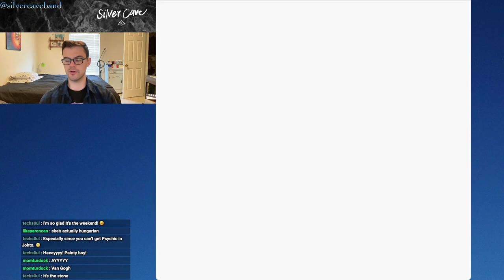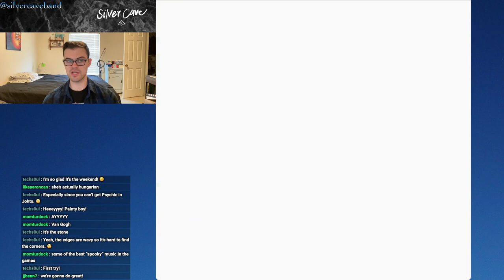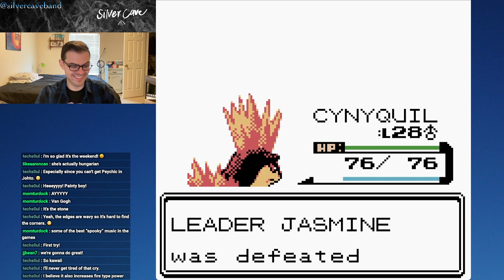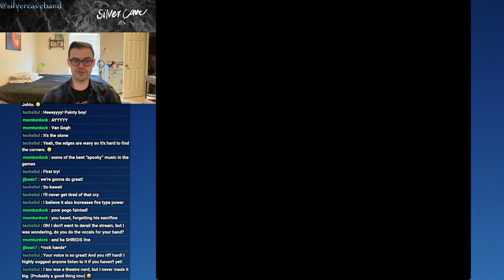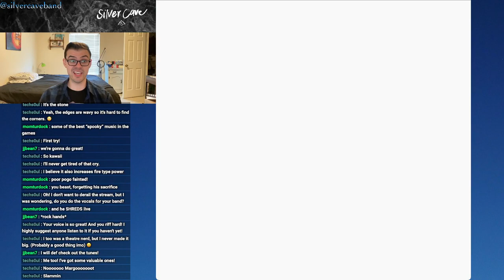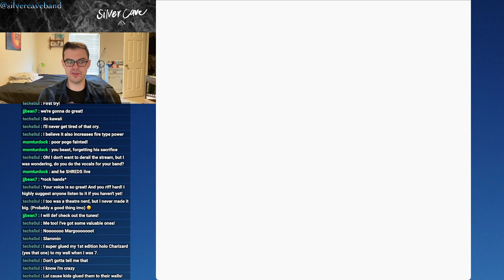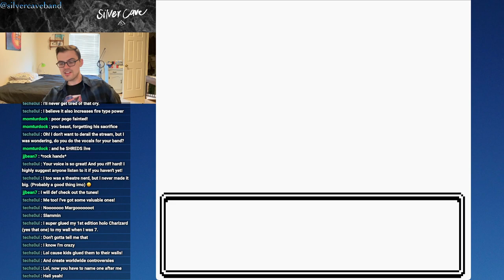Pokémon Crystal Let's Play Episode 11!